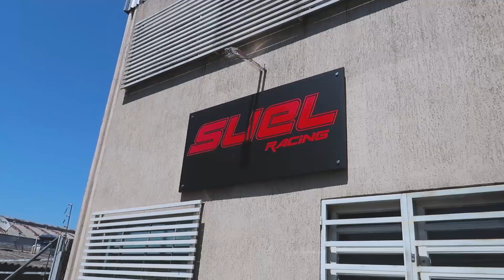TROLLAGEM - DEIXEI A HORNET DO LEO SÓ O CANO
Eai Galerinha ,nesse video deixei a hornet do leo só o cano
só pra lembrar estou lendo todos os comentarios
deixem ideias de mais trollagem

INSTAGRAM OFICINA SUEL RACING